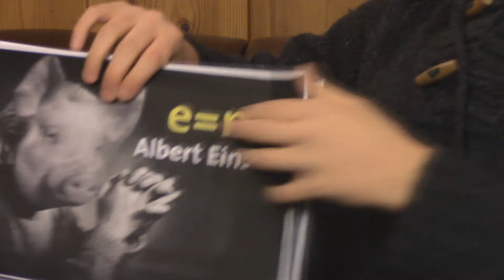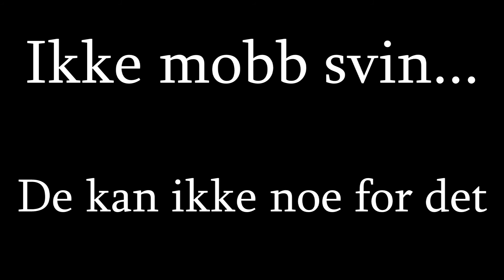Menn er svin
Nye videoer hver torsdag!

Musikk brukt i denne filmen:

På hestemannen episodene bruker jeg musikk laget av:
~ The Dark Night av Hans Zimmer

All musikk som er blitt brukt i denne videoen eier jeg ingenting av, untatt de jeg har lagd selv. Alle skaperne av musikken har blitt nevnt og linken til sangen deres.